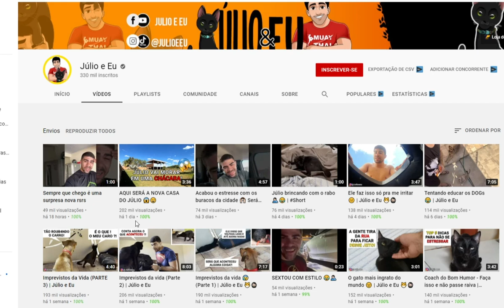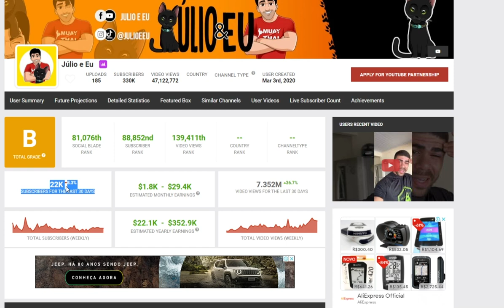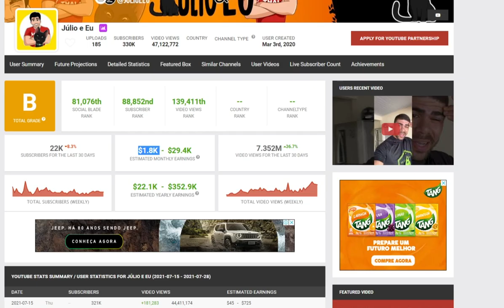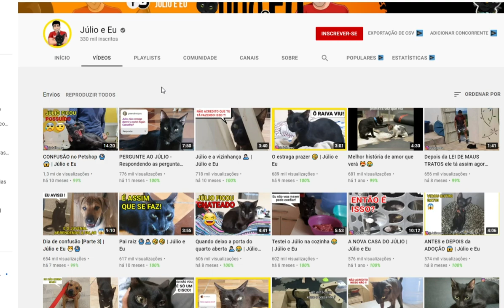ATUALIZADO Agosto 2021 QUANTO GANHA O CANAL do JULIO E EU por mês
Fala galera, no vídeo de hoje vamos saber quanto ganha Canal do JULIO E EU, por mês atualizado 2021,   quanto dinheiro ele está faturando por mês aqui no youtube com anúncios do Google.

🎥Último Vídeo até essa data do Canal do JULIO E EU👇🏻

🎥Assista Também! 👇🏻

Deixe nos comentários qual canal vocês  desejam saber o faturamento 💲que eu estarei trazendo aqui nos próximos vídeos do, quanto ganha esse canal?

⚠️LEIA COM BASTENTE ATENÇÃO⚠️

•A nossa intenção neste vídeo não é difamar nem expor a imagem de nenhum Canal ou Youtuber  mencionado, as informações aqui neste vídeo, são públicas retiradas do site Social Blade, e este vídeo está em conformidade com as diretrizes de privacidade do Youtube.